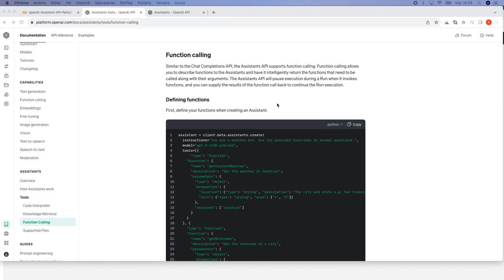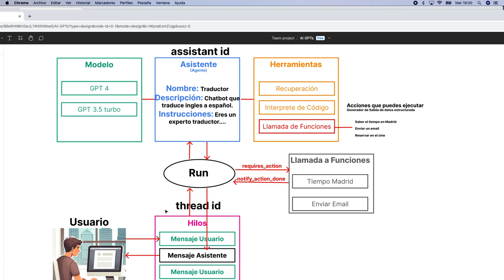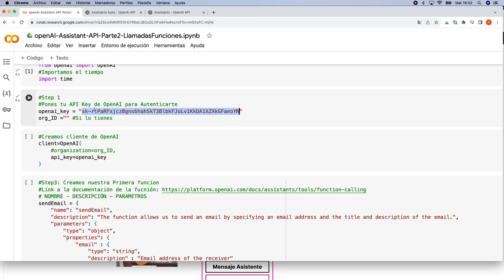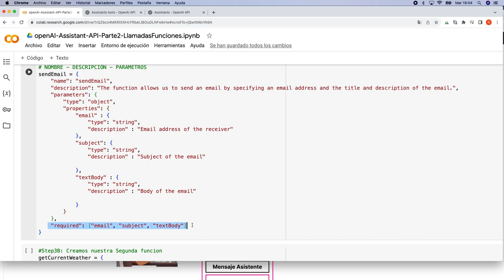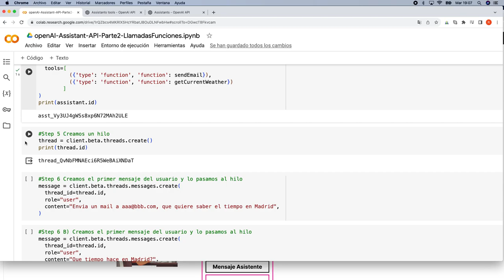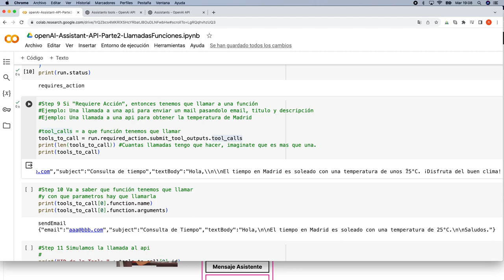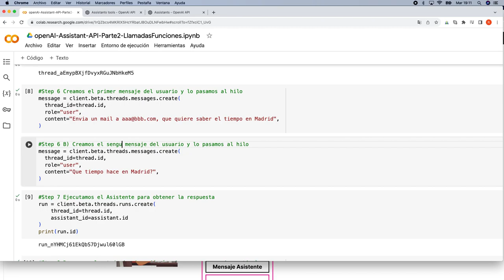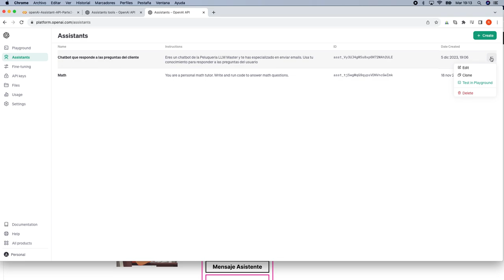Tutorial Assistants API de OpenAI - Parte2 Llamadas a Funciones (Function Calling)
En este tutorial, aprenderás a superar una limitación clave de ChatGPT: la incapacidad de acceder a datos en tiempo real. Utilizaremos el ejemplo práctico de obtener el tiempo actual en Madrid para ilustrar cómo las APIs pueden solucionar este problema.

Primero, examinaremos el desafío que enfrentamos: al pedir a ChatGPT el tiempo en Madrid, no recibimos una respuesta en tiempo real. Aquí es donde entra en juego una API externa. Te mostraré cómo usar una API que devuelve datos meteorológicos en tiempo real y cómo podemos integrarla en ChatGPT para obtener respuestas actualizadas.

Luego, abordaremos el tema de cómo las APIs no entienden el lenguaje natural, sino que funcionan con JSON. Te enseñaré a formular el JSON correcto para interactuar con nuestra API seleccionada. Este paso es crucial para permitir que ChatGPT se comunique eficazmente con la API.

Después, explicaremos cómo la llamada a funciones en la API de Asistentes de OpenAI permite describir funciones a los asistentes de IA y obtener un retorno inteligente de las funciones que necesitan ser invocadas junto con sus argumentos.

Finalmente, veremos cómo esta integración permite que ChatGPT entienda cuándo necesita llamar a una función, dependiendo del prompt del usuario, para proporcionar información en tiempo real, como el tiempo en Madrid.

Este tutorial es perfecto para desarrolladores y entusiastas de la IA interesados en ampliar las capacidades de ChatGPT mediante la integración de APIs externas. ¡Prepárate para llevar tus habilidades de programación y comprensión de ChatGPT al siguiente nivel!